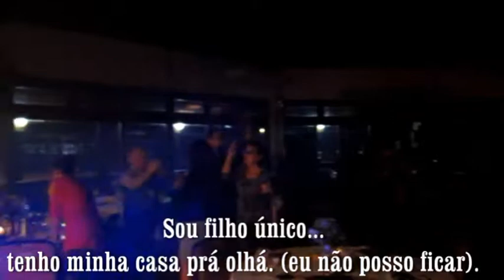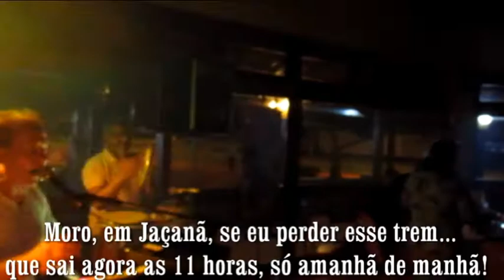TREM DAS 11 (Demônios da garoa) NOLY MOREIRA AO VIVO.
Clássicos do Samba- Trem das onze.
 Noly Moreira ao vivo. Com o auxílio luxuoso do baterista e percussionista Jose Daniel Amarante.